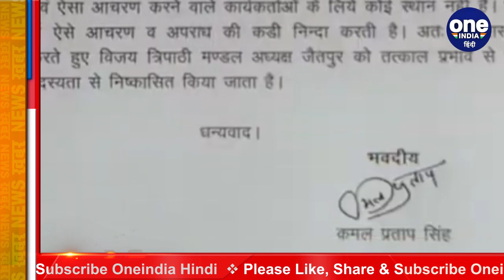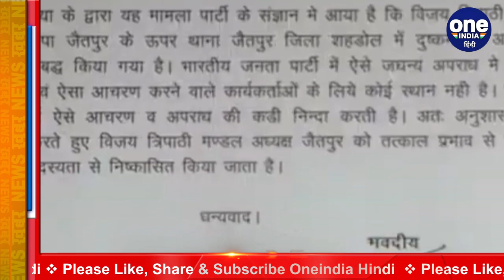MP में 19 साल की युवती से Gang Rape, BJP मंडल अध्यक्ष पर आरोप, पार्टी ने किय निलंबित| वनइंडिया हिंदी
The incident of alleged kidnapping and gang-rapeof a 19-year-old girl has come to light in Shahdol, Madhya Pradesh. The victim has accused four people, including BJP's Mandal President, as accused. It is being told that on February 18, the girl went missing from her house. His family had also lodged a missing report at the Jaitpur police station.

मध्य प्रदेश के शहडोल में 19 साल की युवती से कथित तौर पर अपहरण और गैंगरेप की घटना सामने आई है. पीड़िता ने बीजेपी के मंडल अध्यक्ष समेत चार लोगों को आरोपी बताया है. बताया जा रहा है कि बीते 18 फरवरी को युवती अपने घर से लापता हो गई थी. उसके परिजनों ने जैतपुर पुलिस थाने में गुमशुदगी की रिपोर्ट भी दर्ज कराई थी.